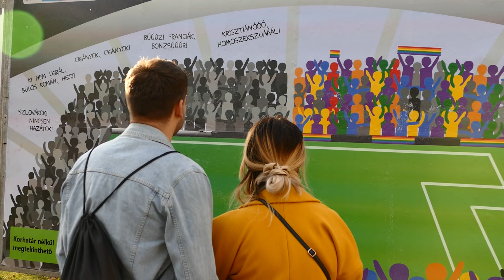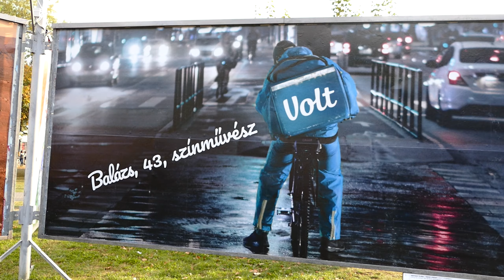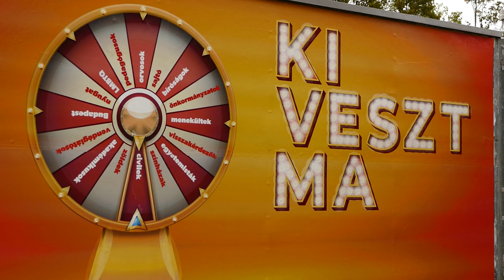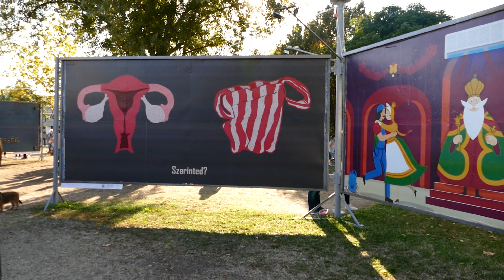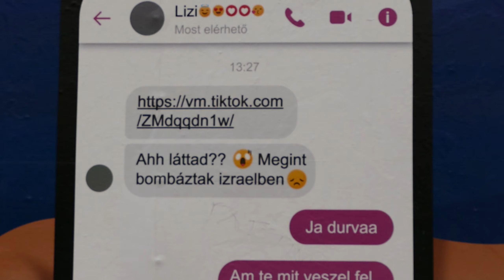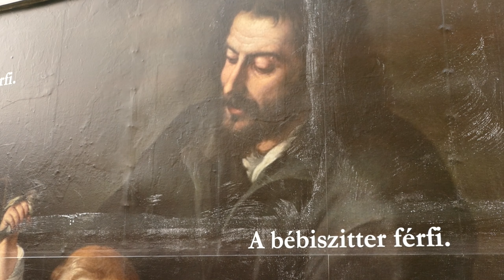21. ARC kiállítás - METU